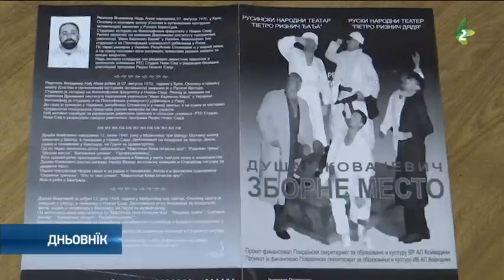Будзе Мемориял-Budze Memorijal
Драмски мемориял „Петро Ризнич Дядя“, 52-ги по шоре, першобутно мал буц отримани 27. марца. Медзитим, преглашенє позарядового стану пре коронавирус даскельо днї пред тим онєможлївели його отримованє по тераз.